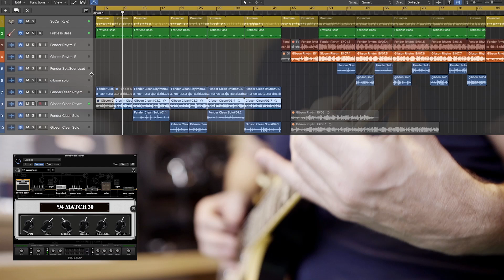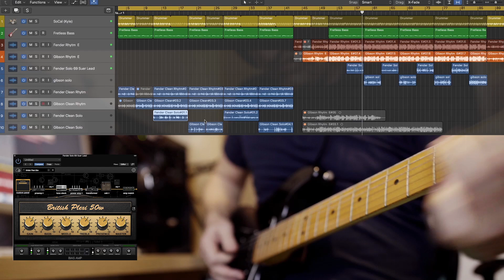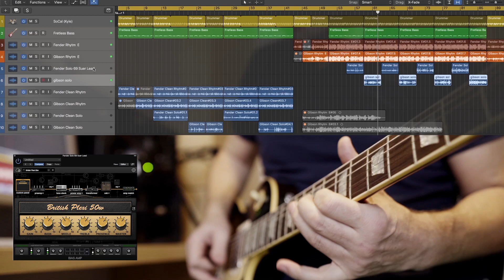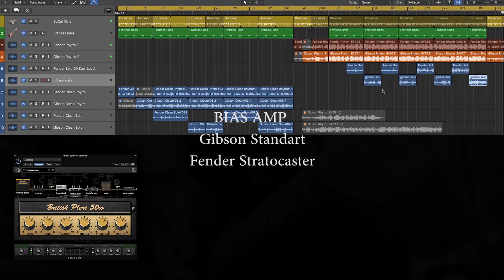BIAS AMP & BIAS FX Fender vs Gibson))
В очередной раз попытаемся разрулить вопрос о том, что же лучше: Canon или Nikon, BMW или Mercedes, Yonex или Forza, Fender или Gibson :)

Вот вам сравнительный тест эмулятора гитарного лампового звука BIAS AMP и BIAS FX от Positive Grid
BIAS Desktop is a software plugin for OS X or Windows with which you can create amp models in an new way that was ever thought possible.

  На мой взгляд это отличная альтернатива топовым AXE FX и Kemper. Если живьем не выступать, а брыньчать дома на диване (как я) — этот плагин для вас:)
Появилась динамика и атака, игра стала управляемой и акцентированной. Теперь слышна разница между Fender и Gibson:)) Можно нарулить любой звук, отличная онлайн поддержка и большой банк фирменных пресетов. Смотрите обзоры на ютубе, их море)
  В моем тесте специально нет выравнивания и эквализации, у двух инструментов абсолютно одинаковые наборы обработки BIAS. Трек сырой, «без ретуши», только нарезка и компрессия, специально чтобы весь микс был максимально прозрачен. По-моему читаемость неплохая (особенно если сделать скидку на кривые руки гитариста;)))
  Спасибо Леше Фурсенко и Антону Соколу за предоставленные для теста инструменты!

PS: В тесте есть небольшая ошибка, интересно вы ее увидите/услышите? :))